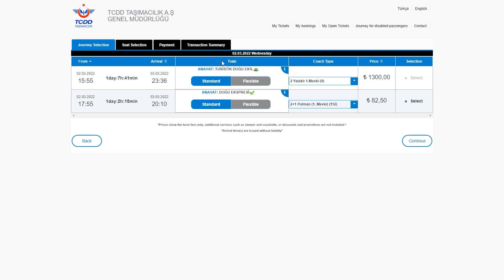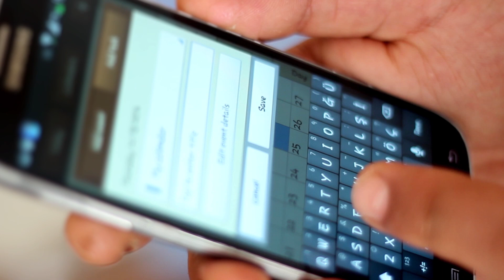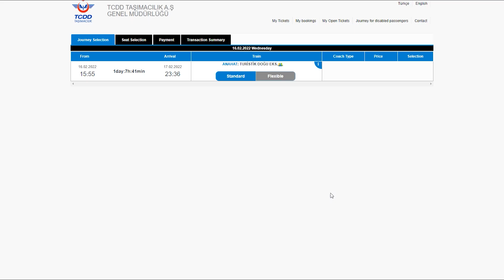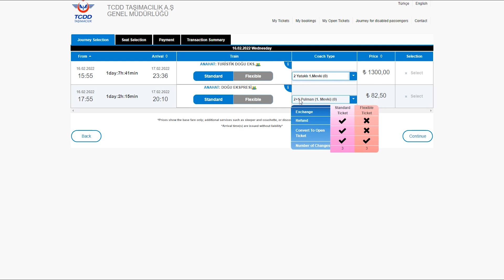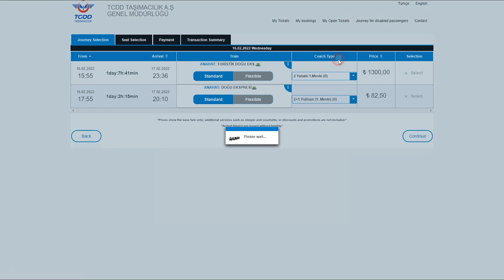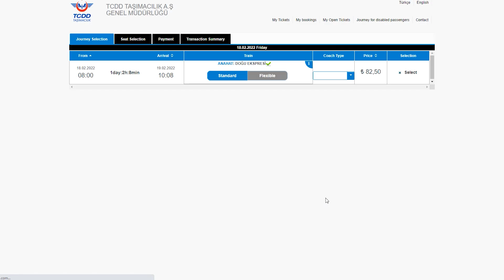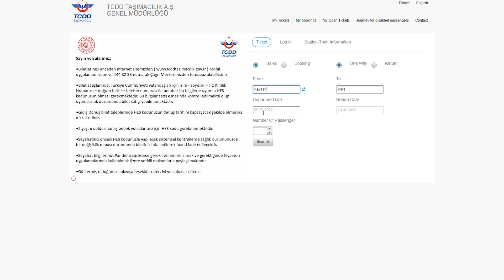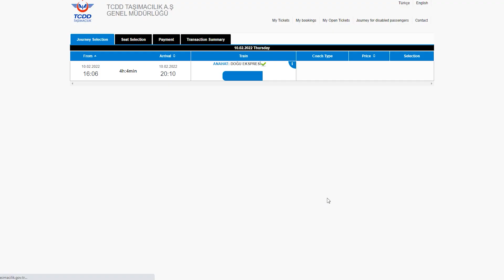6USD 30-HR RIDE ON THE MOST SCENIC TRAIN IN TURKIYE | DOGU EKSPRESI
6USD 30-HR RIDE ON THE MOST SCENIC TRAIN IN TURKIYE | DOGU EKSPRESI
This is the most scenic and affordable train in Turkey!

Did you know that Turkey also has a mesmerizing overnight train line that starts from Ankara and goes all the way to Kars where you can enjoy magnificent landscapes and visit other cities in Eastern Anatolia such as Erzurum and Kars?

In this video we tell you everything you must know before booking  your tickets, so in case that you were wondering how to book the dogu ekspresi train tickets or how to travel by train in Turkey, then this video is for you!

We have carefully created many itineraries not just in Istanbul but in many cities around Turkiye, organized useful information for you, including a list with plenty of hotels for all budgets in each city we mention, a list with more than 100 restaurants including one with vegan options, desserts, and much more! All the guides are LIVE, that means that they're updated daily and surely we’ll keep adding more and more! The new changes will automatically sync even after you get it WITHOUT an extra cost!
All you have to do is sign up for free and get the guide or itinerary you're interested in! 🎉

🗺️ Guided tours in Istanbul
Looking for a hassle-free way to book your city tours? Whether you're interested in historical landmarks, cultural experiences, or culinary delights, we've got you covered. Experienced guides will show you the best of what the city has to offer, all while providing a comfortable and enjoyable experience.